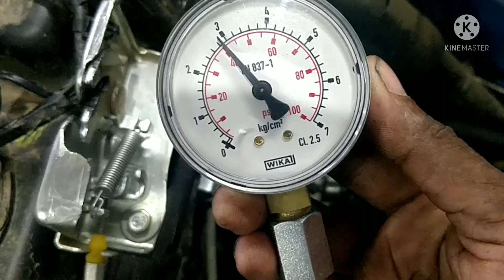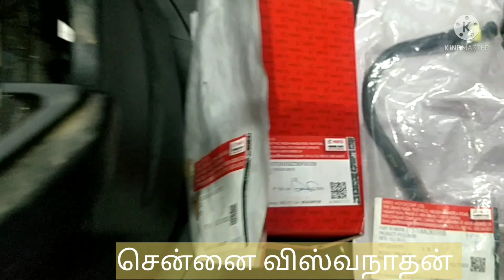FUEL PUMP PRESSURE CHECKUP HERO BS6 VEHILE... (SPECIAL TOOLS KIT )...